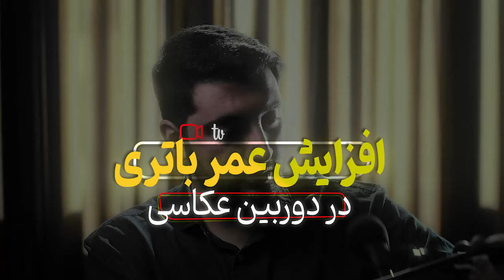آموزش 5 روش افزایش عمر باتری دوربین توسط رضاصاد در شبکه آموزش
‌آموزش 5 ترفند افزایش عمر باتری دوربین عکاسی‌
مدرسه تلویزیونی ایران | شبکه آموزش‌
اگه باتری اضافی همراهت نداری و داری جایی عکاسی میکنی که دسترسی به برق و شارژ کردن باتری دوربین برات غیر ممکنه ، پس حتما این ویدیو رو نگاه کن. چون توی این آموزش در مورد 5 روشی حرف میزنم که میتونی عمر باتری دوربین عکاسی خودت رو افزایش بدی تا بتونی عکس های بیشتری بگیری.‌